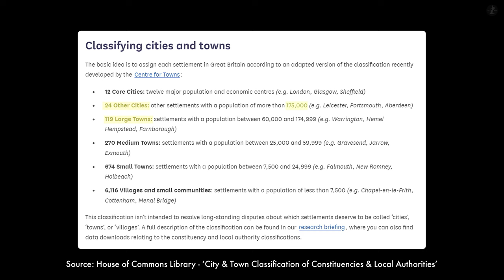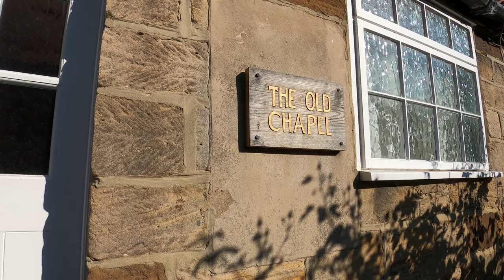What's The Difference Between A Hamlet And A Village? | Let's Walk!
They're both fairly small, but what exactly is the difference between a hamlet and a village in the UK? Well, wonder no longer - as we explain what separates a hamlet from a village, a town and even a city!

All footage used with an appropriate license.

St Asaph photo credit: Philip Halling

St Davids photo credit: Zeniris